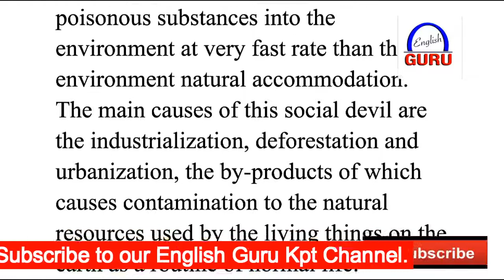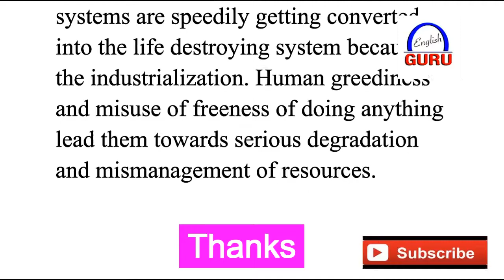Pollution Essay on pollution and its effects for student // English Listening Skills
Types, causes, and effects of pollution

Air pollution is one of the most dangerous forms of pollution. A biological, chemical, and physical alteration of the air occurs when smoke, dust, and any harmful gases enter into the atmosphere and make it difficult for all living beings to survive as the air becomes contaminated. Burning of fossil fuels, agriculture related activities, mining operations, exhaust from industries and factories, and household cleaning products entail air pollution. People release a huge amount of chemical substances in the air every day. The effects of air pollution are alarming. It causes global warming, acid rains, respiratory and heart problems, and eutrophication. A lot of wildlife species are forced to change their habitat in order to survive.

Soil pollution occurs when the presence of pollutants, contaminants, and toxic chemicals in the soil is in high concentration that has negative effect on wildlife, plants, humans, and ground water. Industrial activity, waste disposal, agricultural activities, acid rain, and accidental oil spill are the main causes of soil pollution. This type of contamination influence health of humans, affects the growth of plants, decreases soil fertility, and changes the soil structure.

Water pollution is able to lead our world on a path of destruction. Water is one of the greatest natural resources of the whole humanity. Nothing will be able to live without water. However, we do not appreciate this gift of nature and pollute it without thinking. The key causes of the water pollution are: industrial waste, mining activities, sewage and waste water, accidental oil leakage, marine dumping, chemical pesticides and fertilizers, burning of fossil fuels, animal waste, urban development, global warming, radioactive waste, and leakage from sewer lines. There is less water available for drinking, cooking, irrigating crops, and washing.